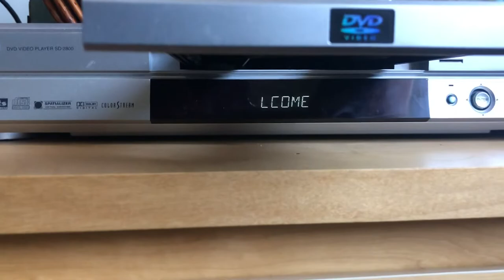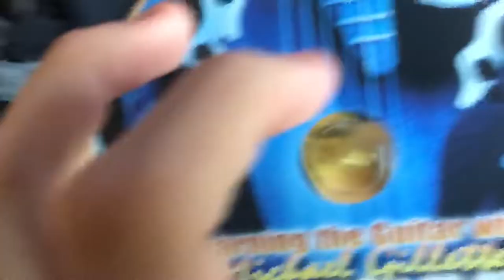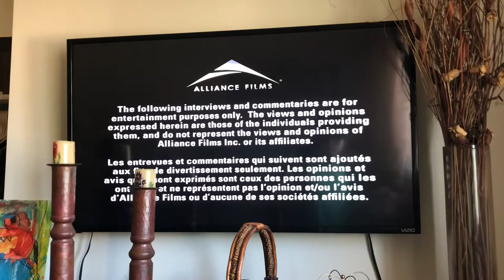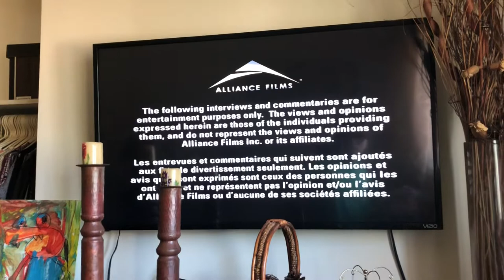Toshiba DVD Player SD-2800 From March 2002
I’ve had this for a year now. But I like old stuff better than new stuff to be honest.